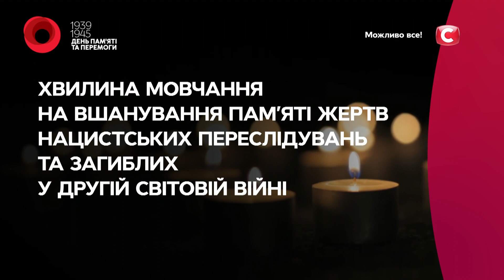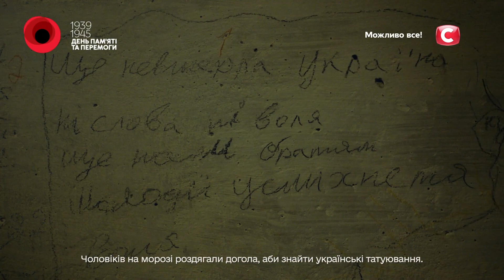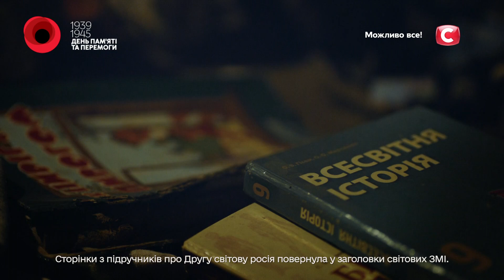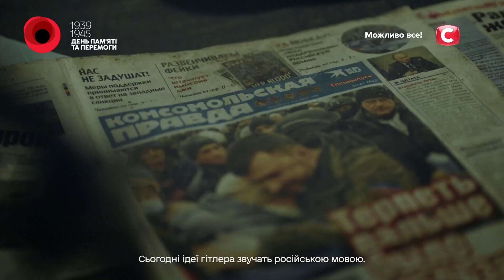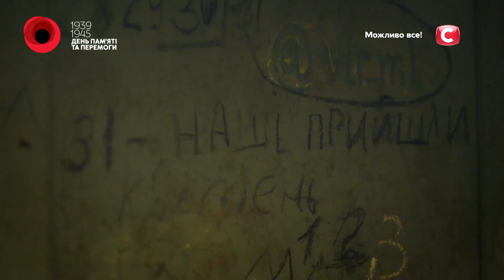СТБ - Хвилина мовчання і звернення призидента (08.05.2024) День пам'яті та перемоги над нацизмом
СТБ - Хвилина мовчання і звернення призидента України (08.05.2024) День пам'яті та перемоги над нацизмом